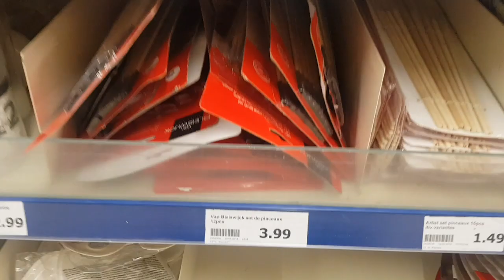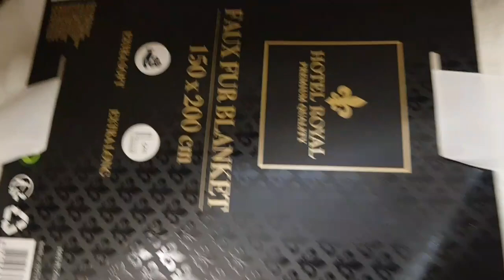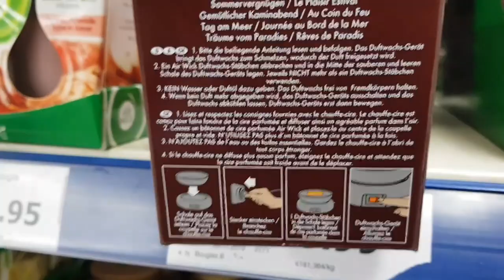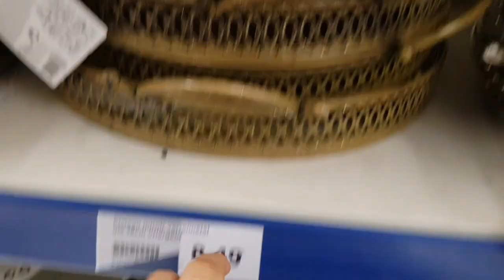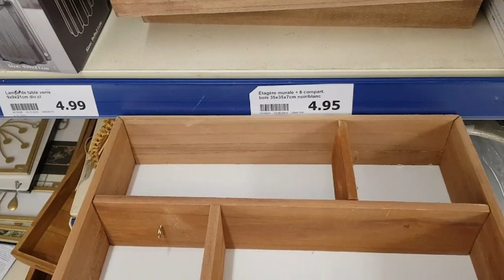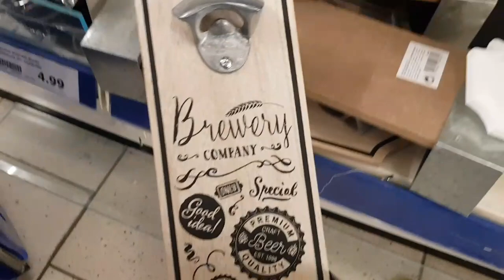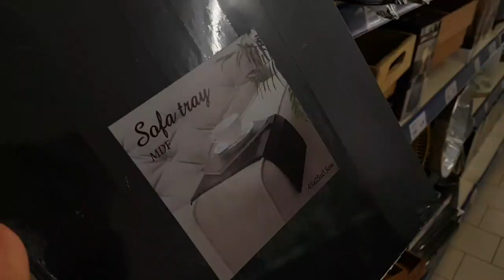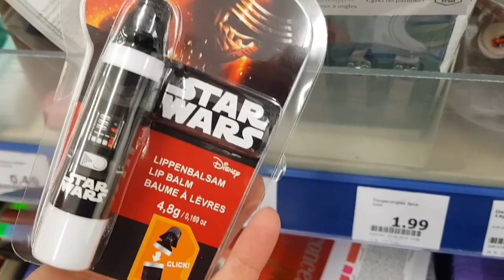ARRIVAGE ACTION - 15 NOVEMBRE 2019